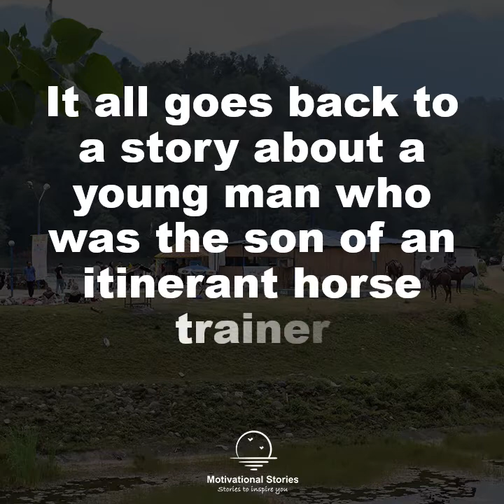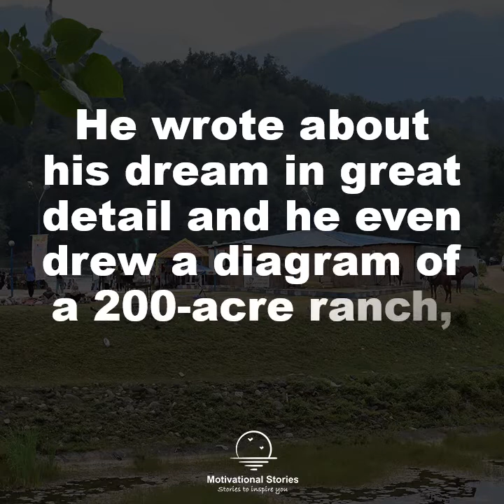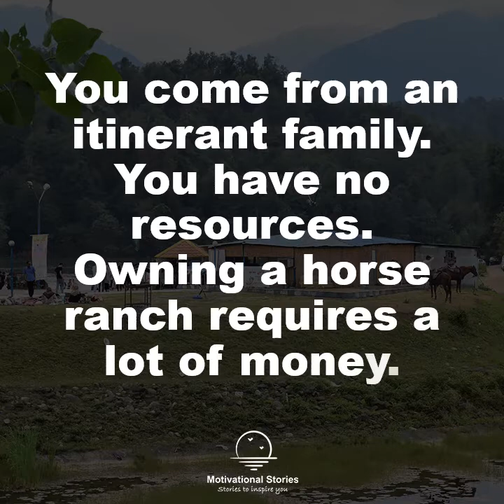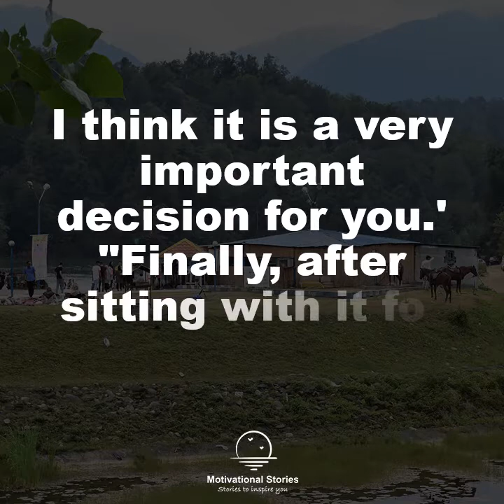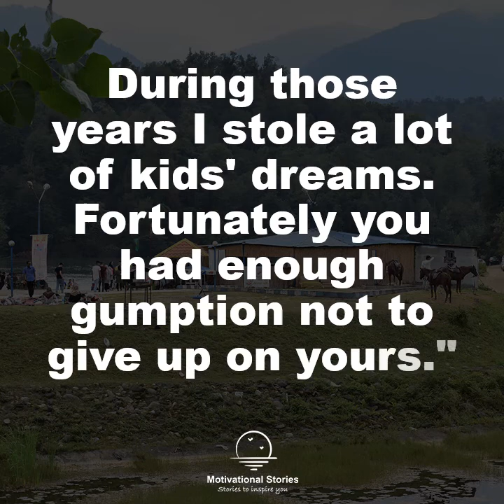KEEP YOUR DREAM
"You can keep the F and I'll keep my dream."